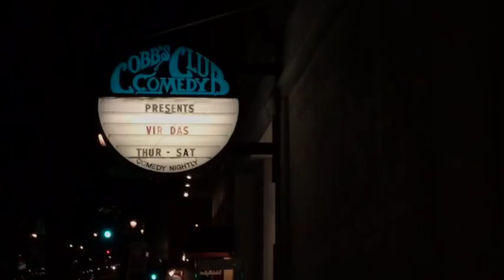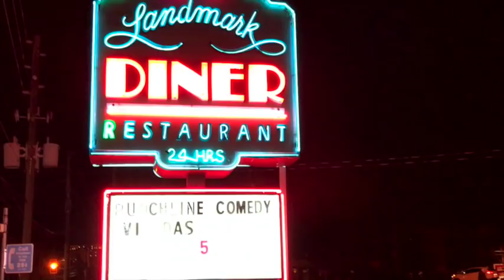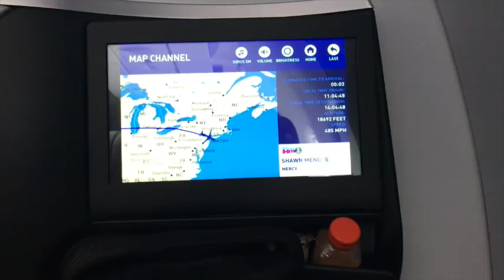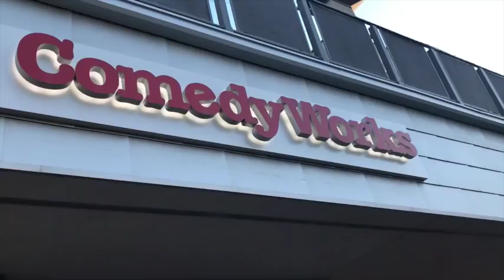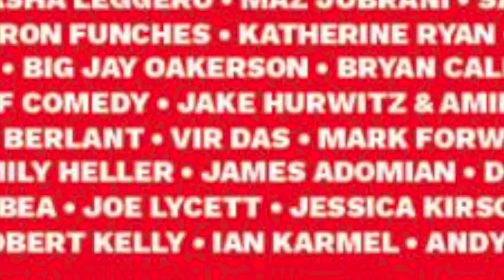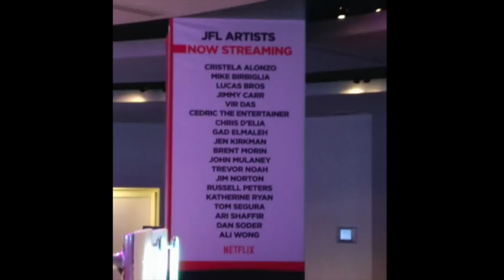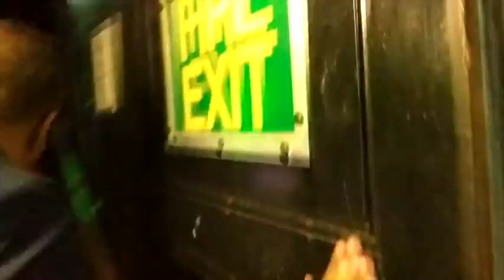Vir Das' Year One | World Tour | Stand-Up Documentary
In 2017-18, after my Netflix special 'Abroad Understanding', I did my first world tour, BoardingDAS. I travelled to 33 countries on six continents with my new show. I took a phone and filmed everything I did for a year and then cut it into a small homemade documentary.